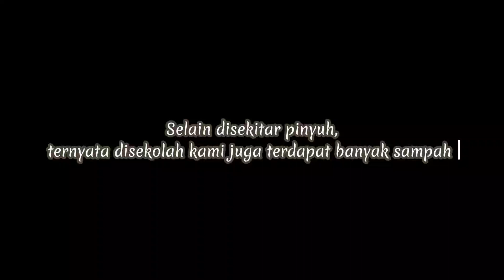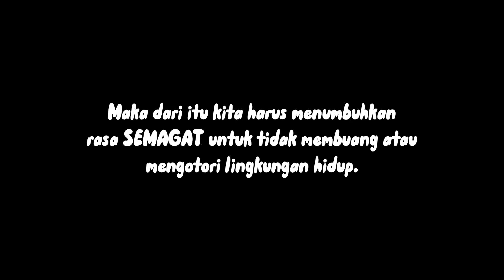Tugas Video Agama Katolik | XII MIPA 3 | Kelompok 1